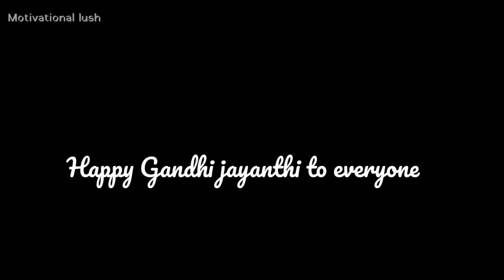Gandhi jayanthi status - Gandhiji Whatsapp status - October 2